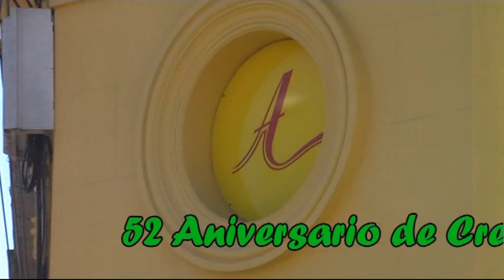52 Aniv Creaciones Atur de Carmelo